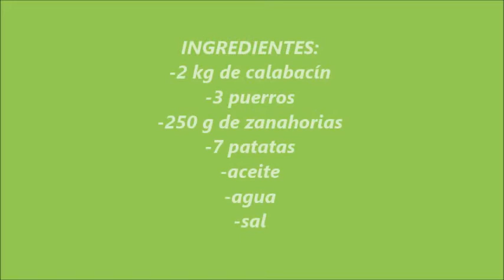Puré de calabacín (conserva)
Aprovechando los calabacines caseros hago puré y lo envaso en la pasteurizadora y así puedo disfrutarlo todo el año.
Si no tenéis pasteurizadora no pasa nada, al baño María como toda la vida.